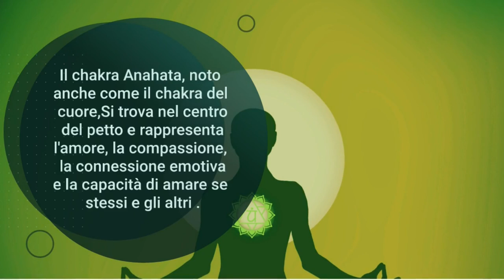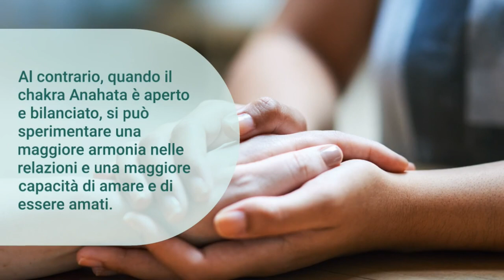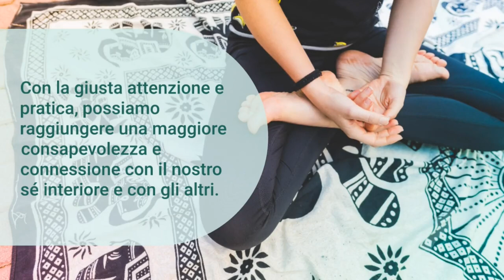Chakra Anahata: Attiva l'amore e l'equilibrio del cuore con la meditazione e lo yoga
Ecco la tua guida per capire il chakra Anahata, il centro del cuore. Scopri le caratteristiche e le qualità di questo importante centro energetico, nonché le tecniche di yoga e meditazione per attivare e bilanciare il tuo chakra del cuore. Segui il nostro video per saperne di più sulle pratiche e gli esercizi che puoi utilizzare per mantenere il tuo cuore e la tua mente in equilibrio.